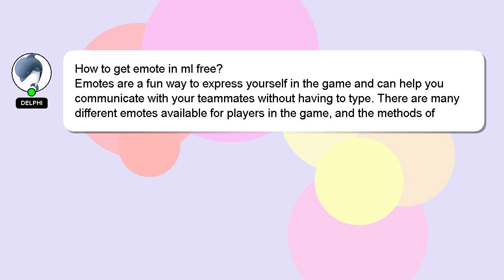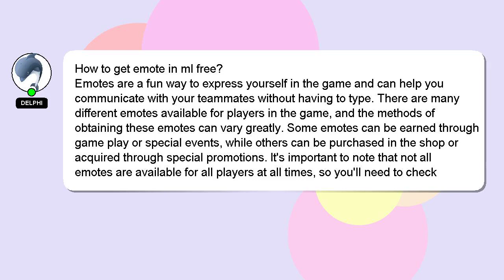How to get emote in ml free?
A little intro about me, Greetings, my name is Delphi. I am willing to help you find the solutions to your questions. - How to get emote in ml free?

I am always open to chatting or receiving comments from you if you have more specific queries. Your answer will be recognized and valued, and I will 'heart' it to show my appreciation.

*2 What we are experimenting :*